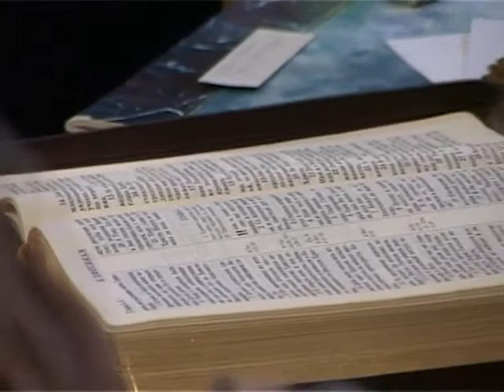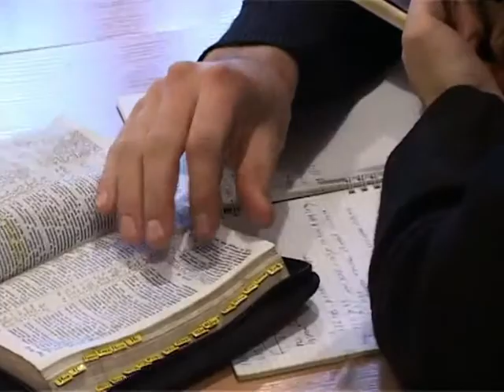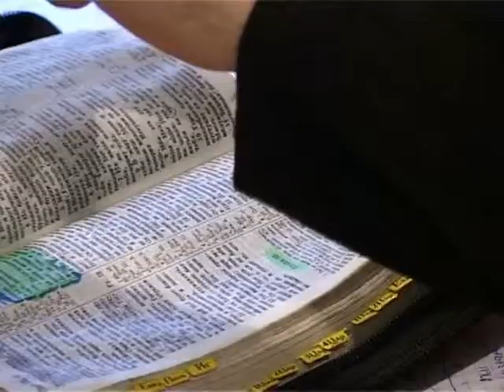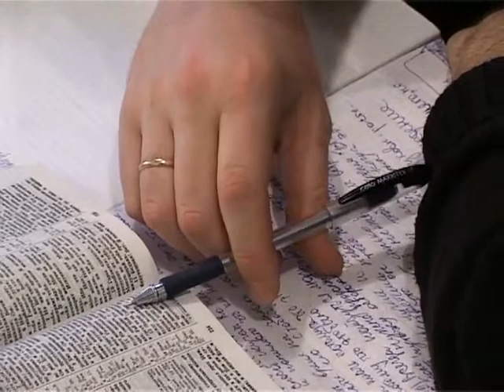МЕБИ Валерий Дэма "Апологетика мессианского иудаизма" Урок 15